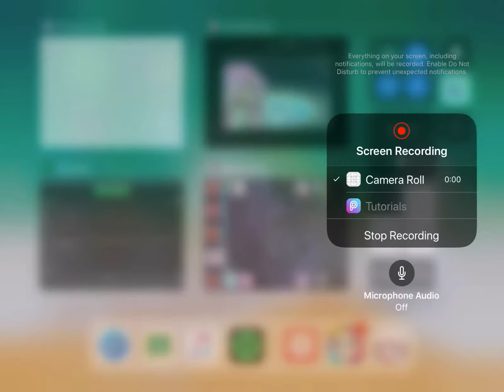The two unknown hybird princesses intro..